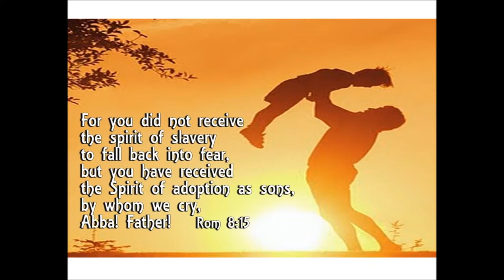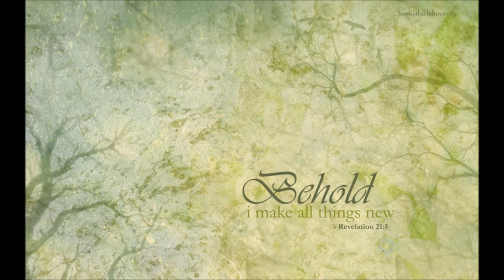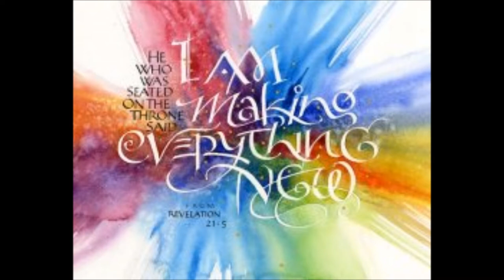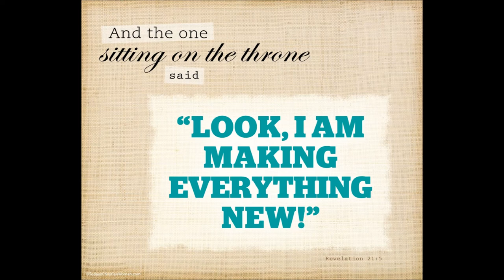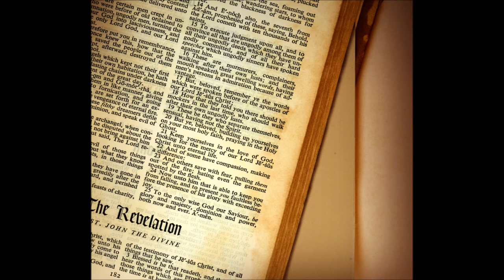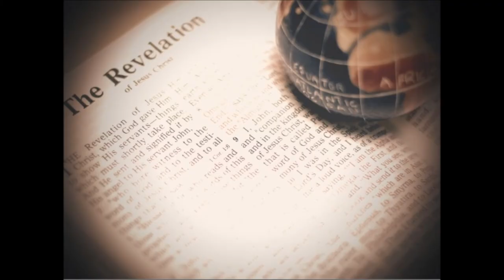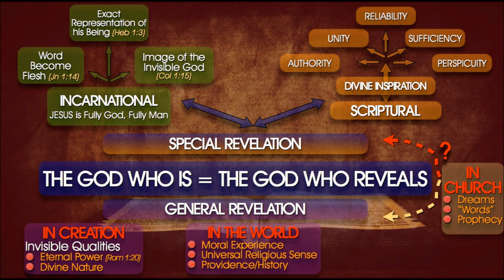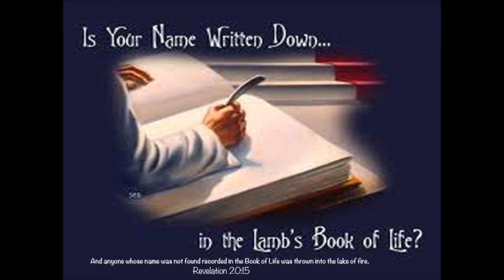திவ்ய வாசகனாகிய யோவானுக்கு வெளிப்படுத்தின விசேஷம் Bible Study - 10 of 21 Rev. Dr. Theodore Williams